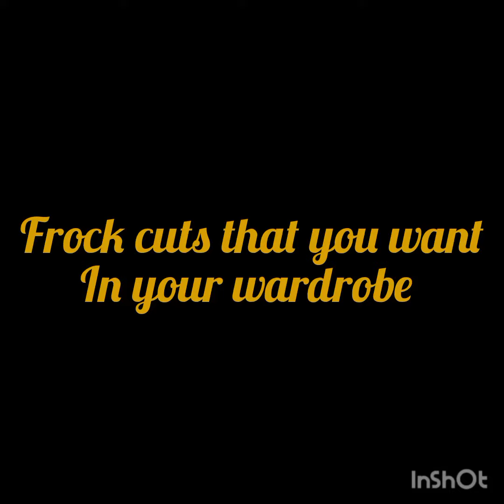2022 frocks designs that you want in your wardrobe| must have outfits| little things i do